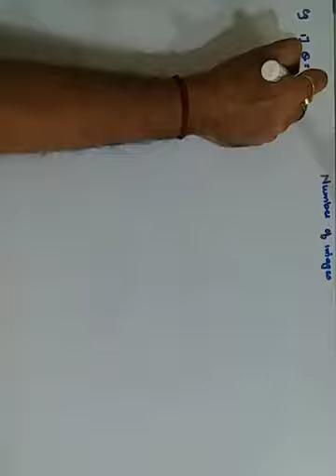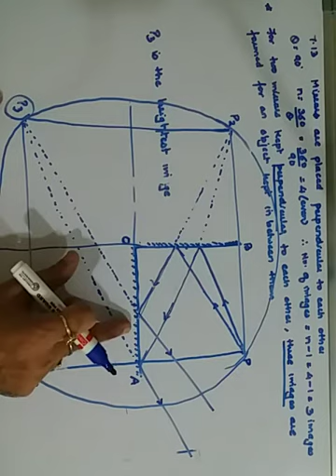Class 9- REFLECTION PART - B